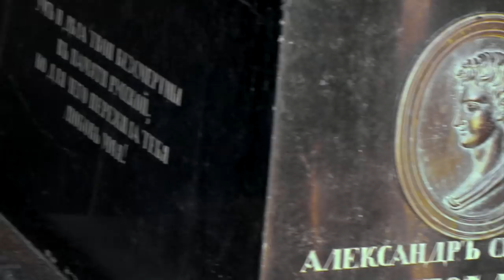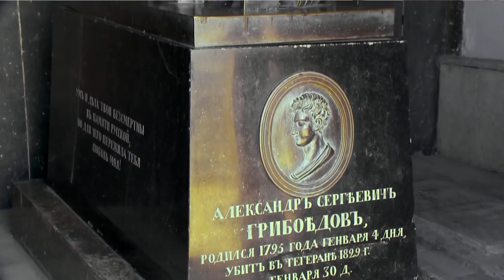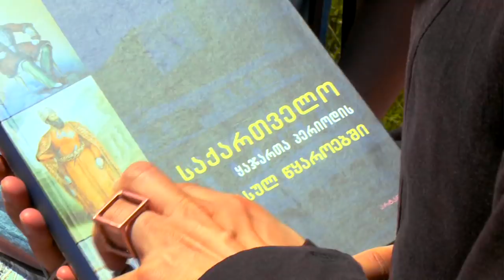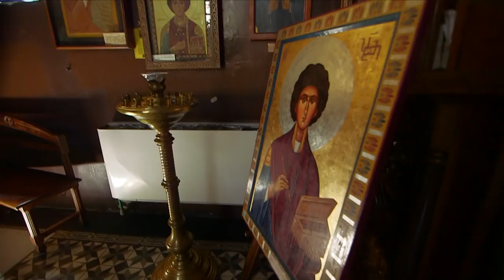بلور بنفش: همنوازی تار و پیانو و داستان شیخ صنعان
در این برنامه بلوربنفش  شادی وحیدی مقیم ارمنستان بهمراه لِوُن قطعات ساخته خود را می‌خواند و می‌نوازد، شادی سال‌هاست که در ارمنستان کوشش در معرفی موسیقی  اصیل ایرانی به کشور میزبان دارد و در برنامه‌های متعدد تلویزیونی ارمنستان شرکت کرده است. موازی با این نغمه ها بهزاد بلور در بایگانی موزه تفلیس اشیائی را می‌یابد که شیخ صنعان افسانه‌ای را به قدیسی واقعی در  تفلیس مربوط می‌کند. در جستجوی واقعیت نتیجه‌گیری جدیدی در رابطه با این افسانه بدست می‌آید.